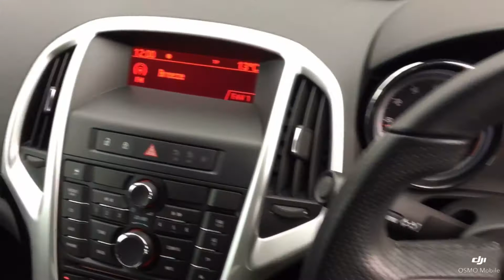Think Cars - Vauxhall Astra BT61LGN